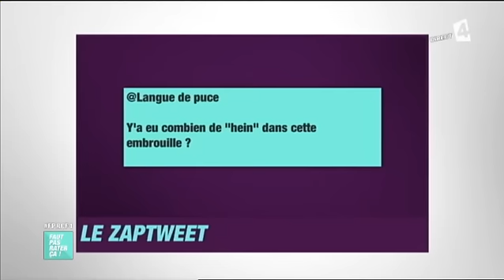ZapTweet - 15/01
L'amour est dans le pré avec nos agriculteurs de choc Damien et Philippe, la Star Academy, les Ch'tis à Las Vegas, Coup de foudre au premier village, Tellement vrai. - Abonnez-vous pour retrouver tous les meilleurs moments !